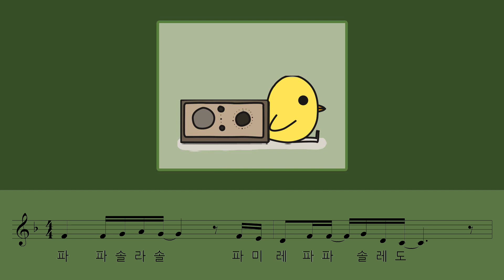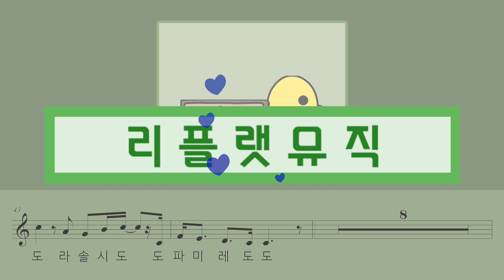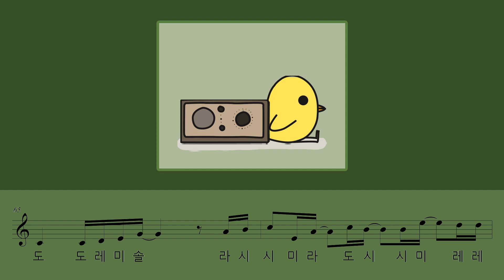【리플랫뮤직】 오래된 노래 (Old Song) - 스탠딩 에그 (Standing Egg) 소프라노 리코더악보(Recorder Sheet)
리코더로 불기 좋은 곡, 리플랫뮤직 에서 리코더악보 로 즐겨보세요!
편곡 : 리플랫뮤직